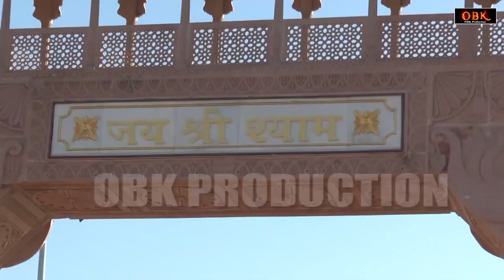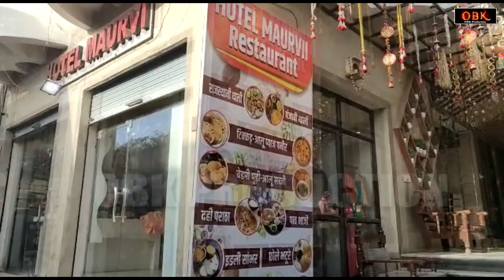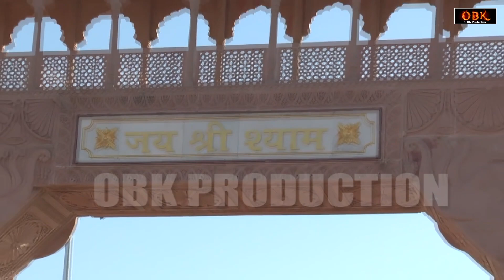करदे घर मैं उजाला | Karde Ghar Main Ujala | Shyam Bhajan | Shyam Bhakti Geet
Title : करदे घर मैं उजाला

Shyam Bhajan,
shyam bhajan,
2022 shyam bhajan,
2022 khatu shyam bhajan,
shyam bhajan,